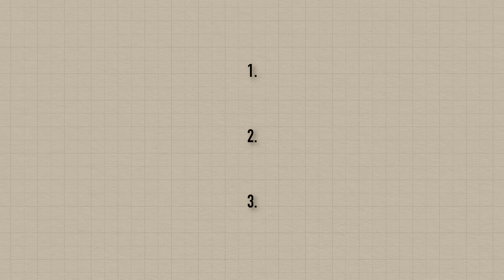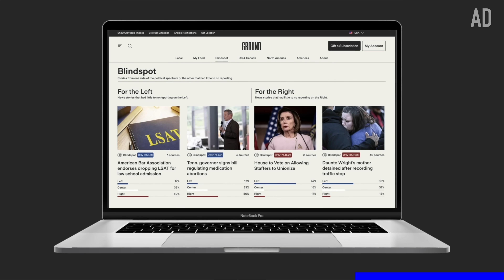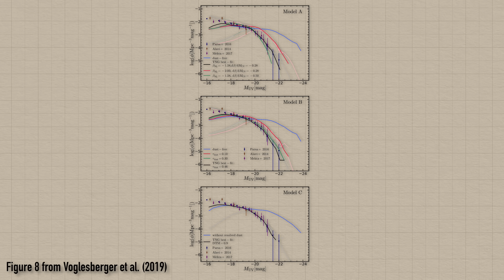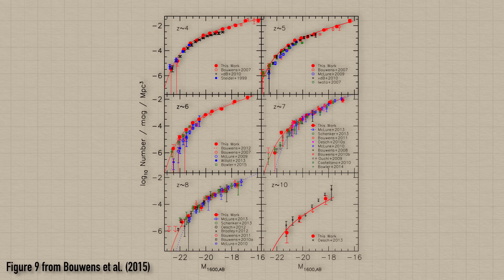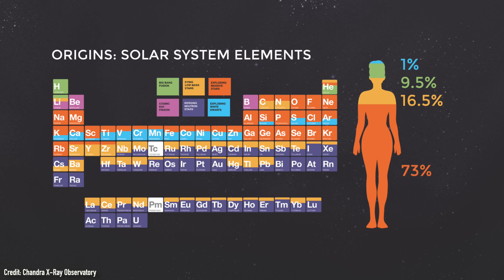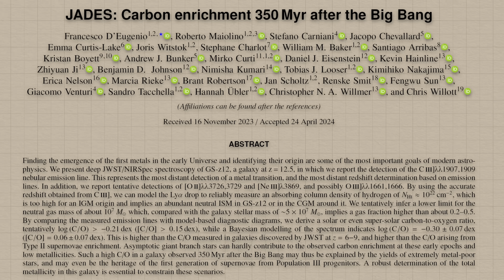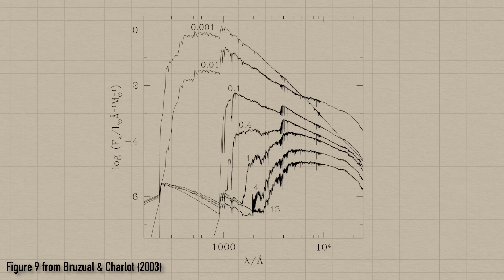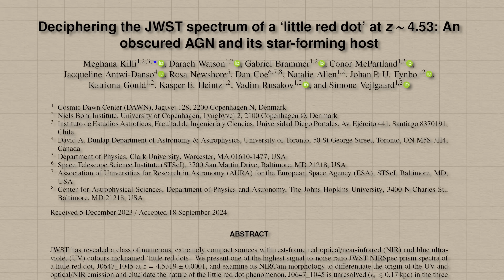JWST’s 3 BIG mysteries of the early Universe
to stay fully informed with the latest Space and Science news. Where there’s more questions than answers, and it’s all hands on deck to try and understand our observations, experiments and data. And in astrophysics, that has never been truer after the launch of the James Webb Space Telescope - a telescope that could see galaxies at greater distances than ever before, allowing us to see galaxies as they were when the universe was just a few hundred million years old because of how long its taken the light to travel to us. And over the past 4 years, JWST has been taking what we though we knew about the early universe and how galaxies evolved, and just throwing it all out the window. And in particular, there are now 3 big mysteries that have emerged, that we can’t yet explain - which is incredibly exciting, because in the push to understand them we’ll hopefully learn something new, maybe even some new physics and understand our universe better…

00:00 Introduction
03:16 The number of bright galaxies
06:58 The amount of heavy metals
10:55 The Little Red Dots